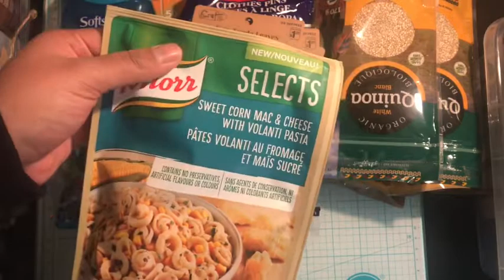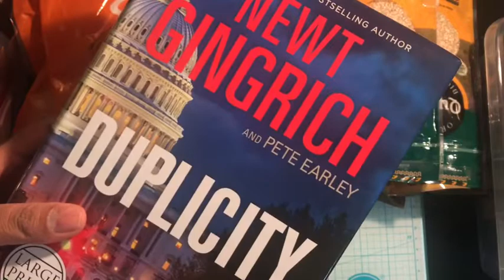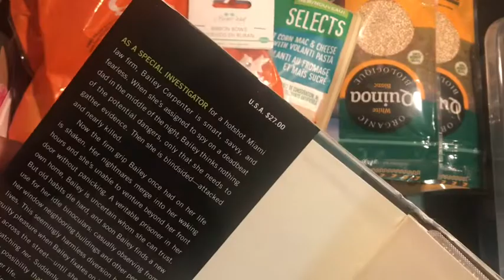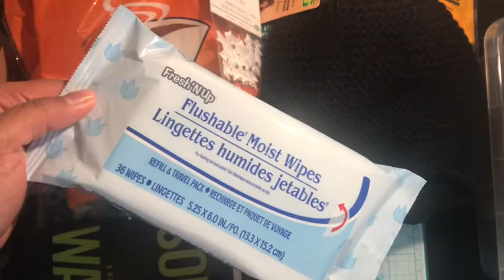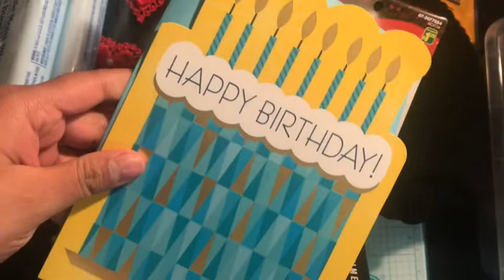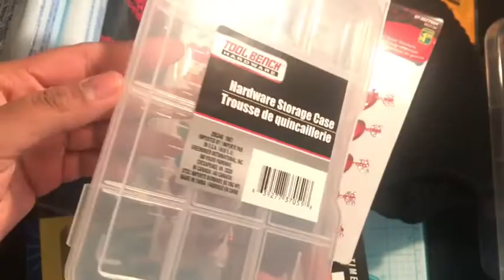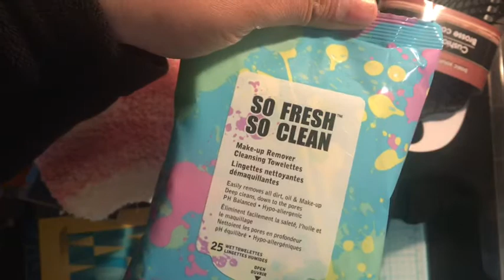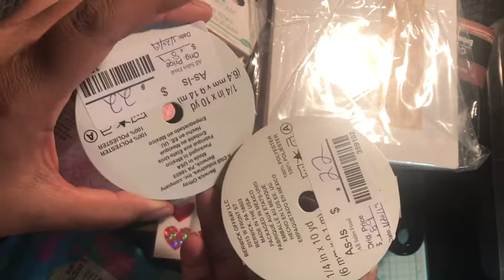COLLECTIVE HAUL | Dollarama, Dollar Tree & Michael’s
Have an amazing crafty day!